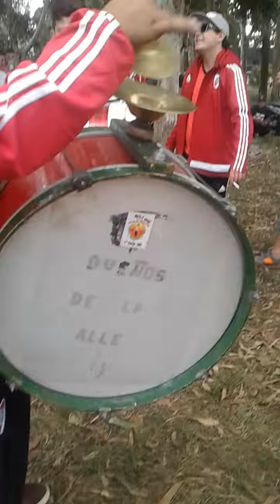Agrupación MDP-BATAN (BORRACHO )